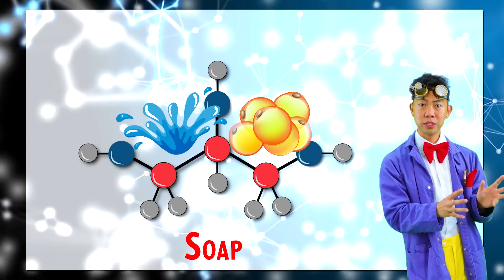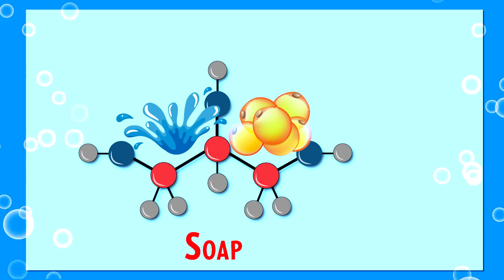What happens if you stop Showering?? Educational Video for kids!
What happens if you stop showering??? Educational Learning Video with Ryan's World! Dr. Ion explains what happens to your body if you don't shower!